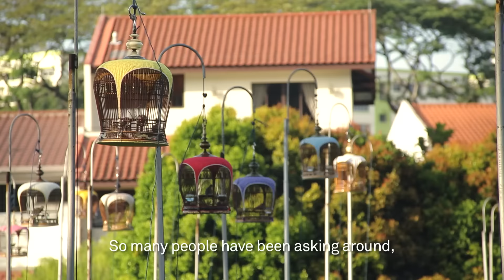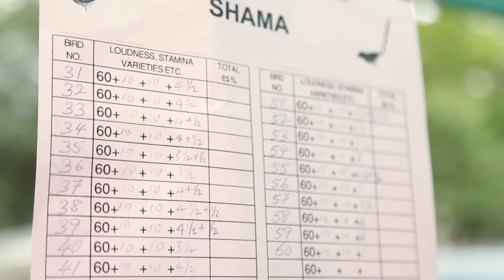Memory Makers: Kebun Baru Birdsinging Club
With their feathered companions, they gather for friendship, birdsinging, and competitions. “Some people think it is crazy to sit here for hours… When you really understand it, you will find it very meaningful, and healthy.” A hobby and an art – there’s no doubt about the esprit de corps at Kebun Baru Birdsinging Club!